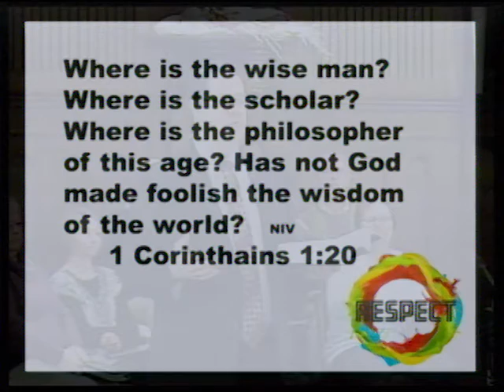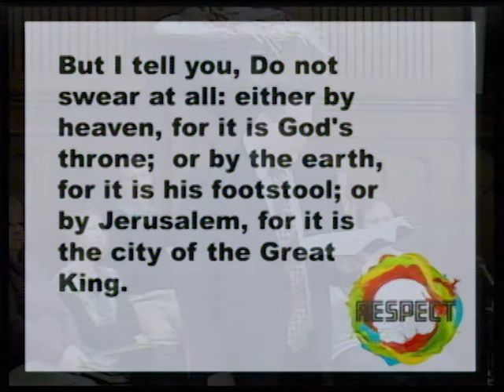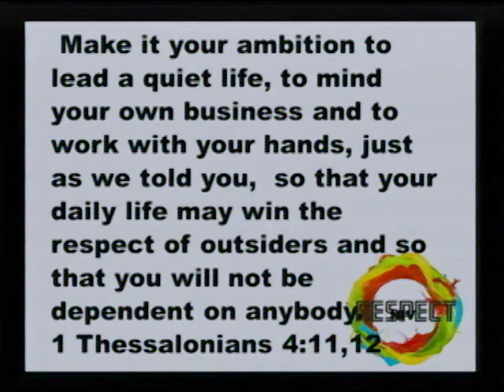Earn It - January 28, 2018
R.E.S.P.E.C.T
Earn It